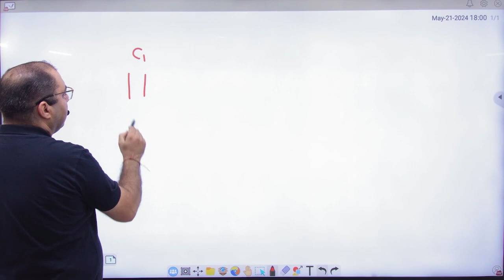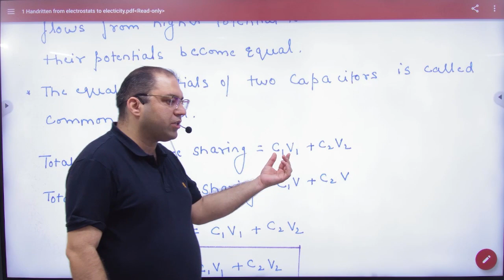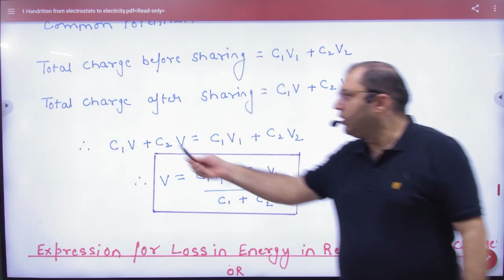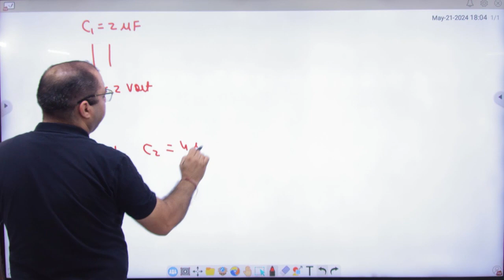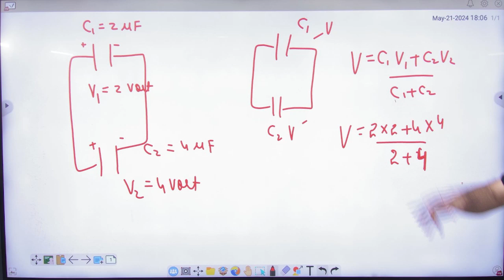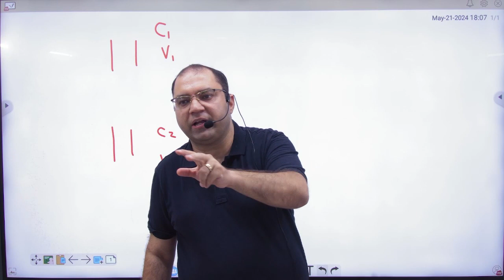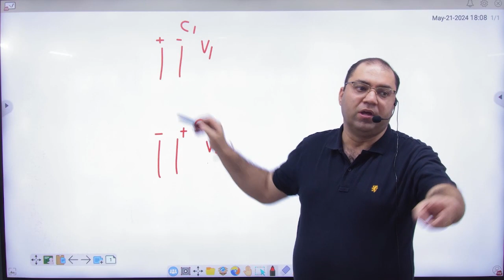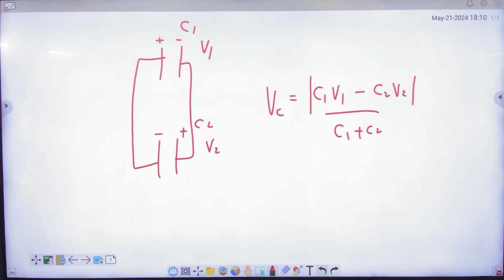2 Common Potential